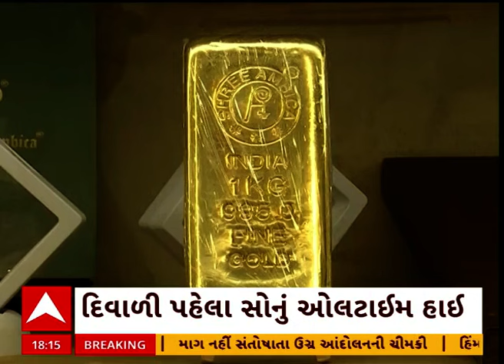Gold Price | દિવાળી પહેલા સોનું ઓલટાઈમ હાઈ, જાણો 10 ગ્રામનો ભાવ કેટલો થયો